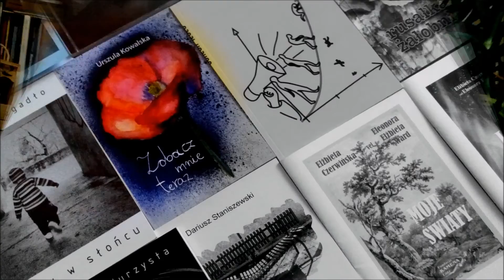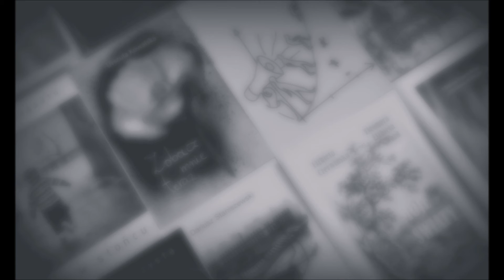wpółdopoezji, odc. 9, Kaja Kowalewska, Zimne dłonie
- nowy kanał Marcina Kurcbucha, Operuję niebo - na temat uważności i poszukiwania szczęścia.

Dziś odcinek poświęcony poetce, pisarce, redaktorce Kai Kowalewskiej.